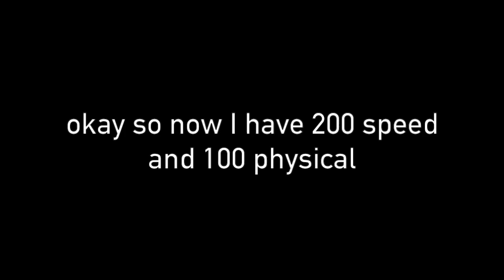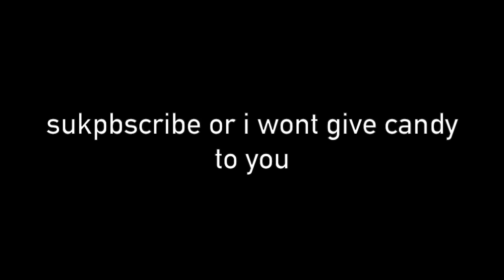Ro Ghoul Stat Guide For Beginners | Organise stats easily!!!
Description:
Hi guys. This video is targeted at beginners more than other levels. I will make a video on stat guides for mid and max levels soon. ty ty ty

How to organise your stats:
Level 1 - 100: Put ALL of your stats into Kagune and Quinque.
Level 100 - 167: Put 200 stats into speed.
Level 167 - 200: Put 100 stats into physical.
Level 200+ : Either balance your stats, keep going glass or start going tanky.